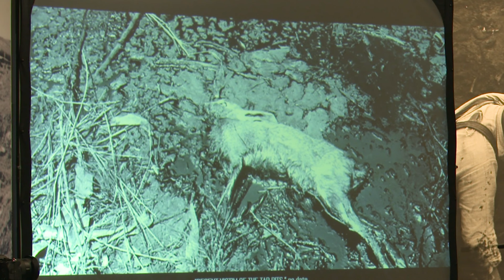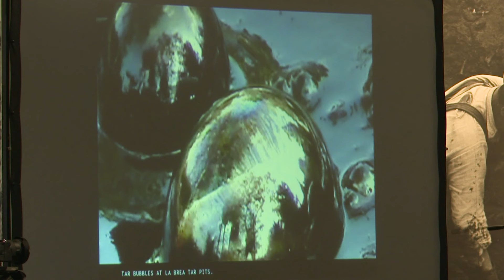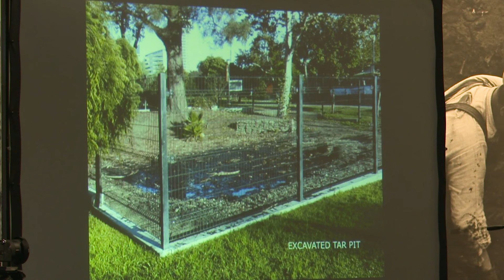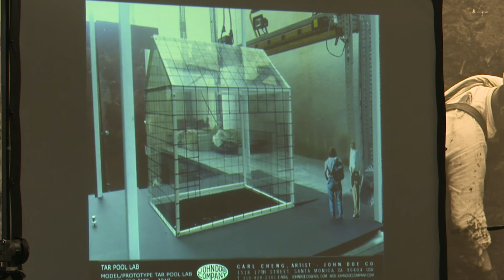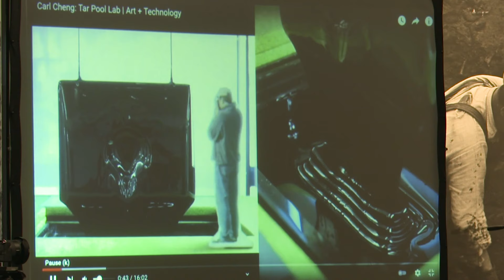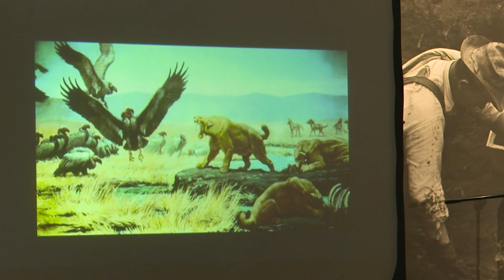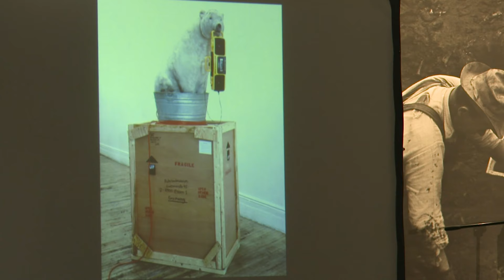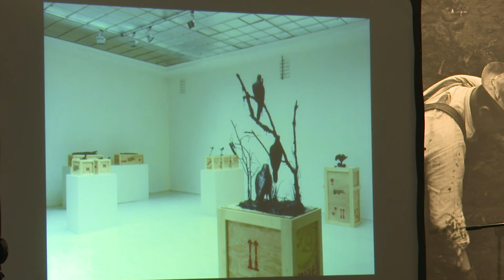Panel Discussion | Fossilized and Realized with Mark Dion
In conjunction with the NHMLAC family of museums, artist Mark Dion, the Getty Foundation, and Tanya Bonakdar Gallery, come celebrate La Brea Tar Pits this fall by joining this panel discussion on the inspirational significance of LBTP in the cultural consciousness and experience of Los Angeles. Panelists may also speak on how visual art and popular culture may help (or hinder) the understanding of and access to the science of the La Brea Tar Pits.

This event is part of LBTP x Pacific Standard Time: Mark Dion, an artist's residency at LBTP funded by the Getty Foundation as part of the Getty's Pacific Standard Time 2024: Art x Science x L.A. initiative, a series of exhibitions, public programs, and publications that will explore connections between the visual arts and science from prehistoric times to the present and across different cultures worldwide.